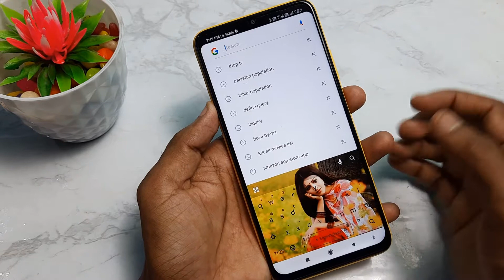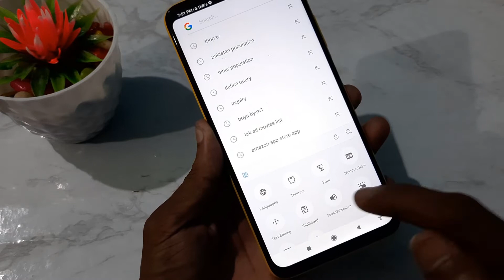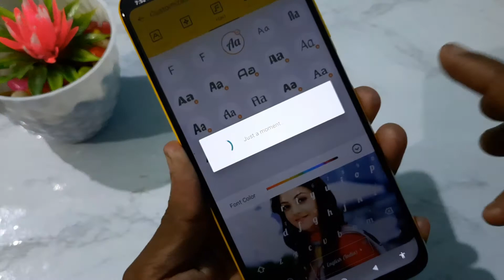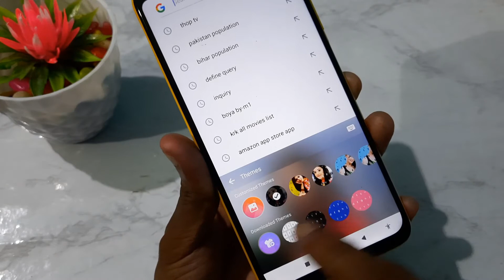मोबाइल के Keyboard पे अपना फोटो कैसे लगाए! Change the Keyboard Background uses Your Own Photo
Hi friends...
Friend aaj ke video me humne aapko batata hai ki aap apne mobile ke keyboard me photo set kar sakte ho...lekin uske lite aspko ye video last tak dekhna.